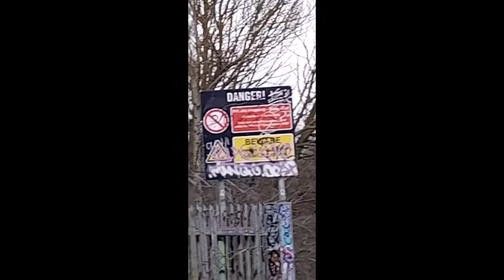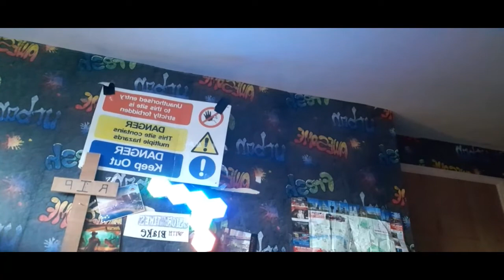first day back at college after Blackpool